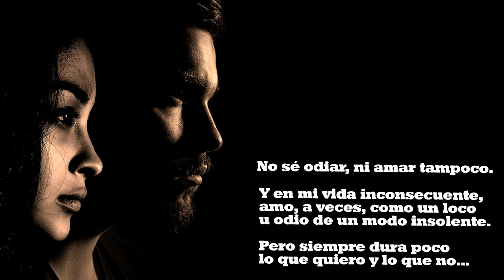Poemas para comentar - Manuel Machado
Imágenes sobre dos poemas de Manuel Machado, «Canción del presente» y «Pierrot y Arlequín», para trabajar y comentan en clases de literatura. Fondo musical: Antonio Vivaldi - Concerto No. 4 in F minor, Op. 8, RV 297, 'L'inverno' (Winter) - US Air Force Band. (Dominio Público).